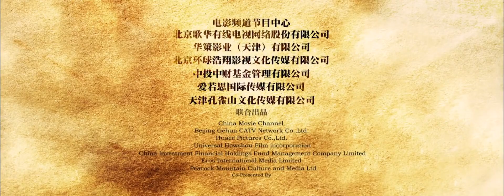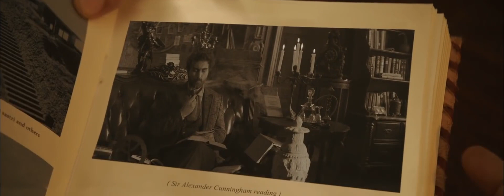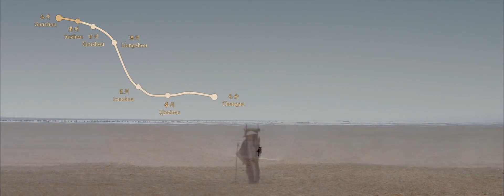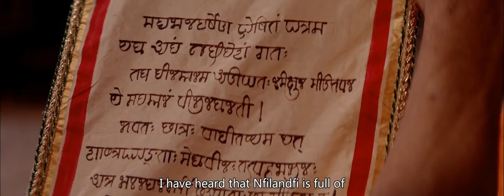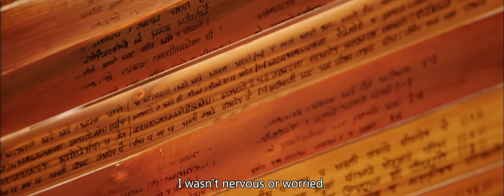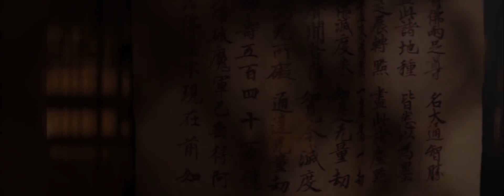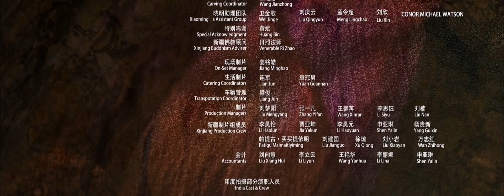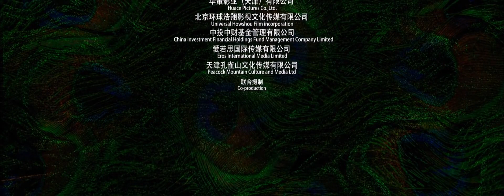XUAN ZANG Chinese entry for the Best Foreign Language Film｜Huang Xiaoming, Xu Zheng 大唐玄奘 🇬🇧